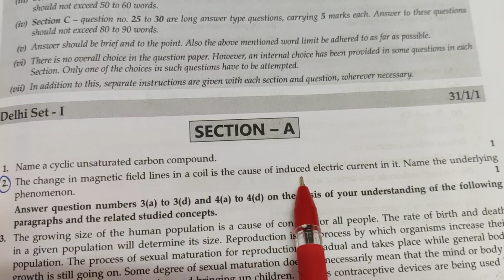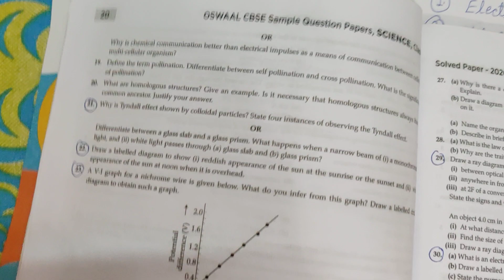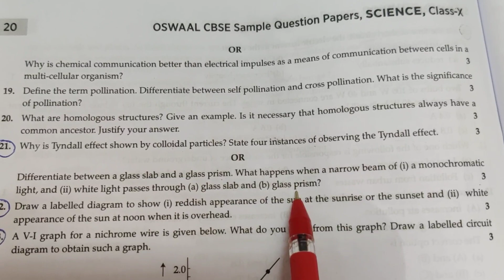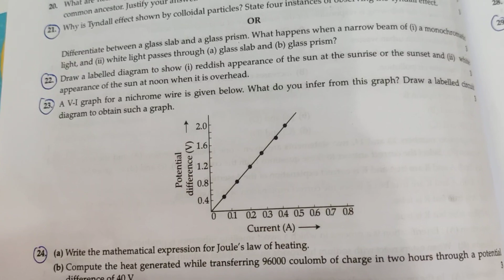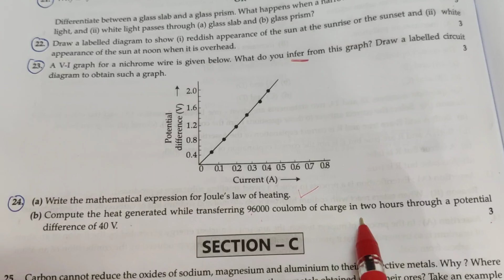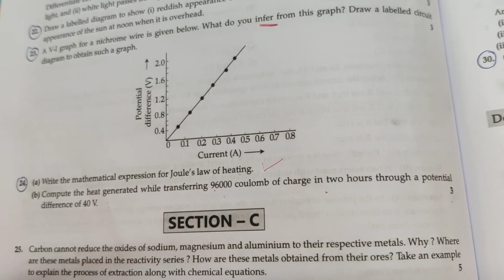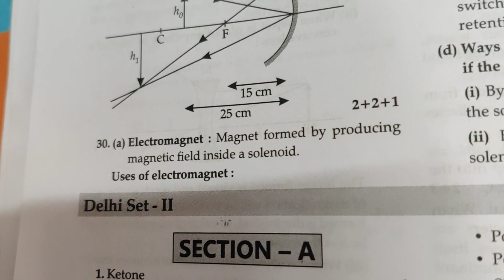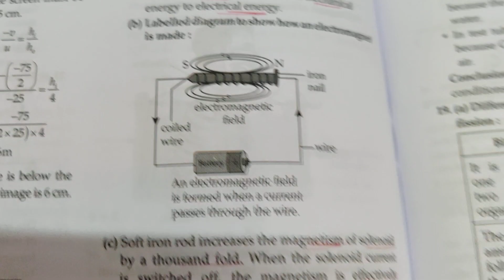Class-10 CBSE 2020 Solved Question paper📝 | Science (Physics)